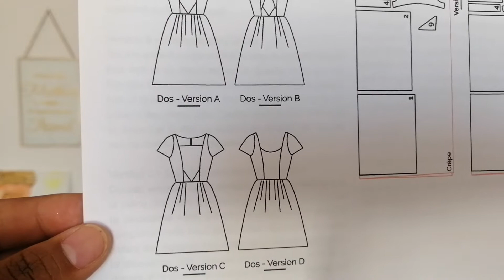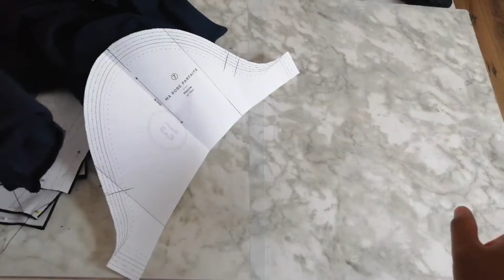VLOG COUTURE: Je reprends mes cousettes "ratées"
Hello, moi c'est Alexandra et bienvenue sur ma chaine youtube WEARHOPE !
Ici on parle de couture et de tissus, tout ce que j'aime :)

~~ Petites infos sur le matériel que j'utilise:
Ma machine à coudre est une Brother CS120WT Computer. Je n'ai pas de surjeteuse.
Je filme avec mon téléphone et je monte mes vidéos avec MOVAVI.